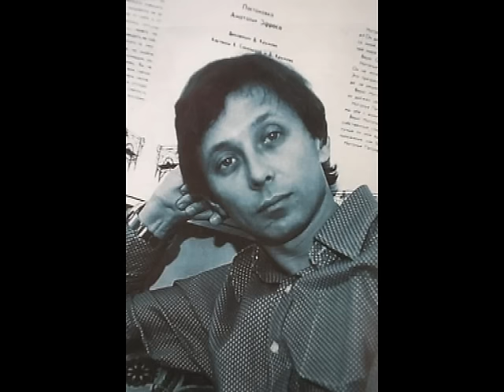Олег ДАЛЬ - Есть только миг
Светлой Памяти выдающегося советского актера Олега Даля (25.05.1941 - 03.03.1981)... Песня из к/ф "Земля Санникова". Музыка Александр Зацепин, стихи Леонид Дербенёв.